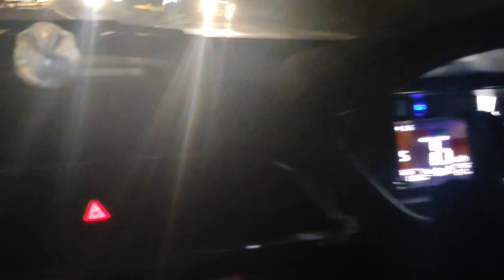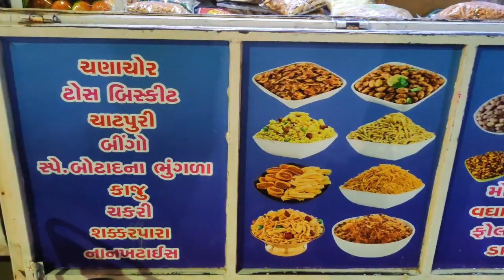गुजरात में घूमकर मजा आ गया || मंदिर में दर्शन भी हो गए || एरोप्लेन में भी बैठ गया